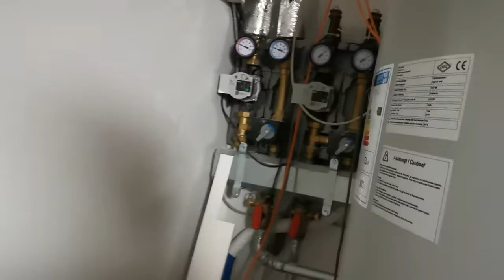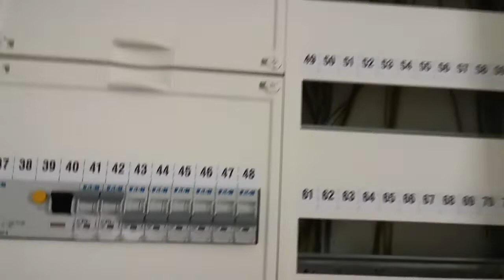Как у немцев устроена техническая комната